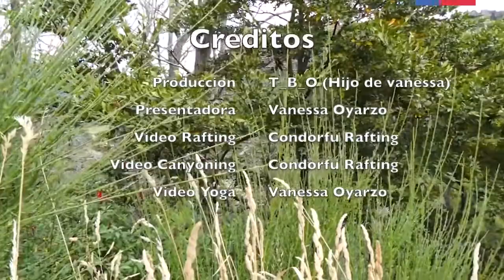Relatos de Guías capítulo 72 - VANESSA OYARZO MUÑOZ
Nos encanta Futaleufú y hoy respiraremos adrenalina junto a Vanessa Oyarzo en otro capítulo de Relatos de Guías en la región de Los Lagos!